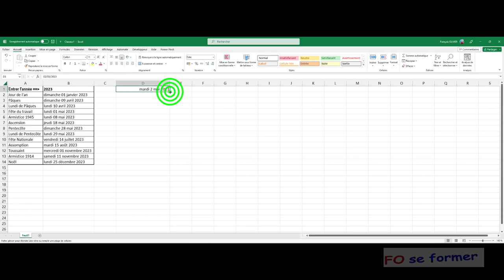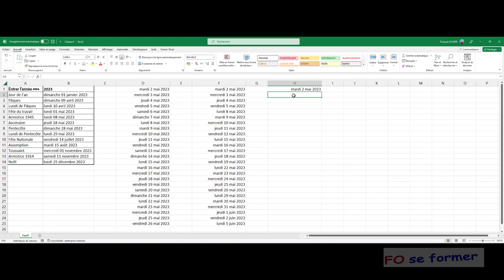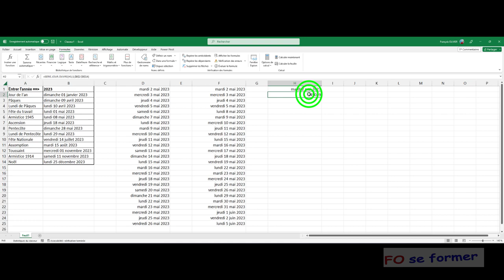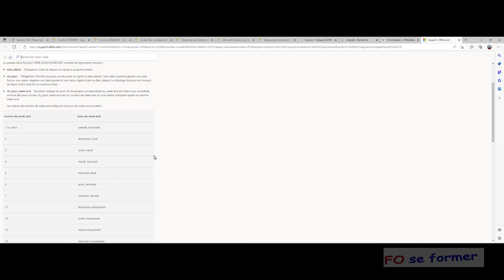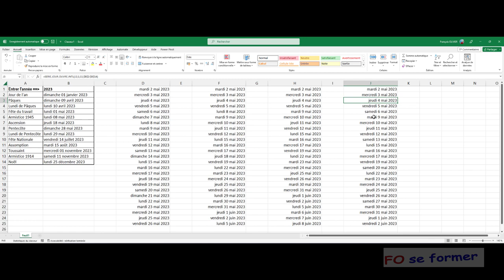Excel : Calendrier jours ouvrables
Souvent on veut réaliser un calendrier dans Excel.
Un calendrier avec tous les jours c'est facile.
Un calendrier sans les week-ends, on y arrive.
Un calendrier avec les jours ouvrés en tenant compte des jours fériés c'est réalisable.
Mais quand n'est il d'un calendrier avec les jours ouvrables (du lundi au samedi) tenant compte des jours fériés !!!

00:00 Introduction
00:27 Calendrier entier (du lundi au dimanche)
02:18 Calendrier jours ouvrés avec jours fériés (du lundi au vendredi)
04:06 Calendrier jours ouvrés sans jours fériés (du lundi au vendredi en enlevant les jours fériés)
08;01 Calendrier jours ouvrables sans jours fériés (du lundi au vendredi en enlevant les jours fériés)